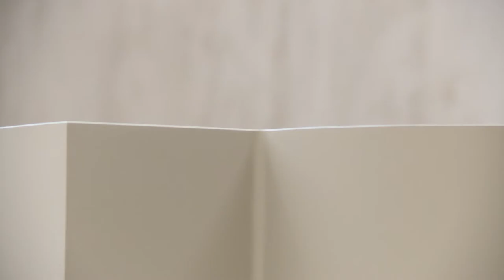KUNSTHALLE KREMS | Transposition and Reproduction: Sébastien de Ganay zur Ausstellung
Sébastien de Ganay. Transposition and Reproduction
02. JULI – 15. OKTOBER 2017
Mehr Informationen zur Ausstellung:

02. JULY – 15. OCTOBER 2015

Genießen Sie eine Tour durch die Ausstellungen der Kunsthalle Krems. Die komplette Videotour können Sie auch abrufen